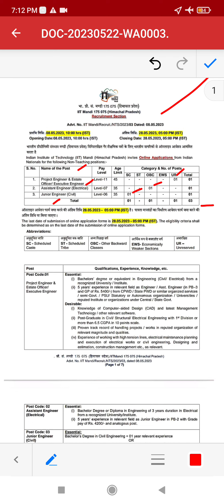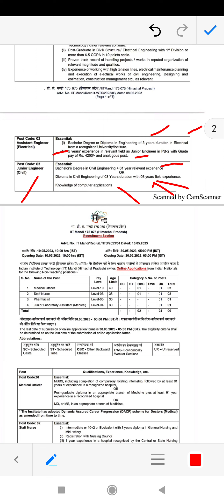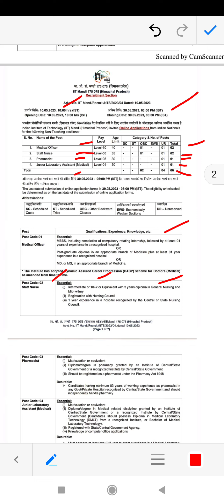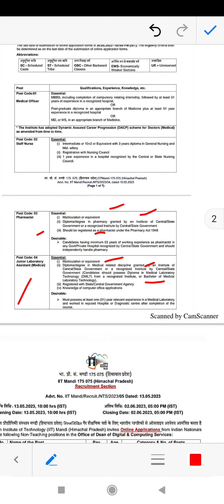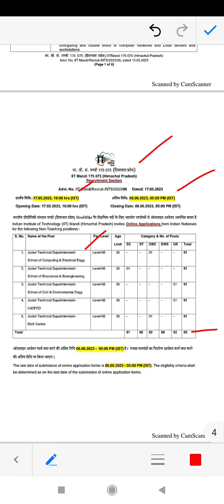JE, AE, MEDICAL OFFICER, STAFF NURSE, PHARMACIST AND OTHER VACANCY OUT IN HP